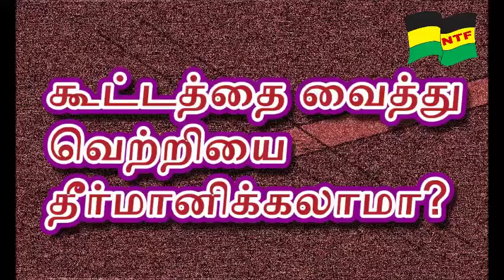கூட்டத்தை வைத்து வெற்றியை தீர்மானிக்கலாமா